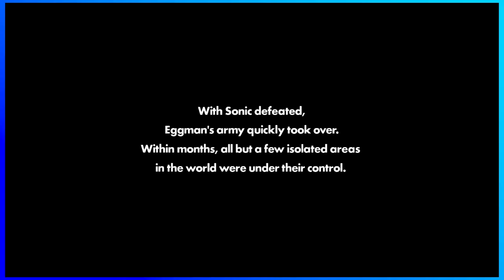ELMER THE WHITE WOLF | Sonic Forces | Part 1 | Kneelanderthals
Welcome to Kneelanderthals play Sonic Forces! Today we are introducing you to Elmer the White-Out Wolf. He is an unfinished character model that accidentally made it into the game...

Oops.